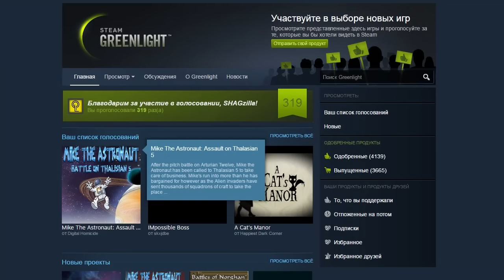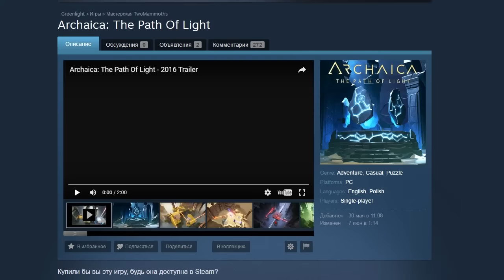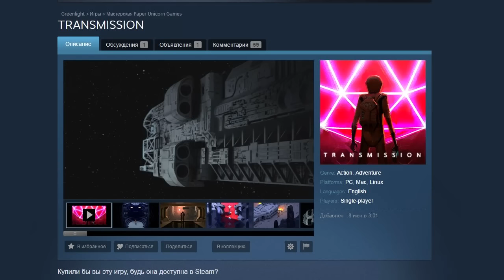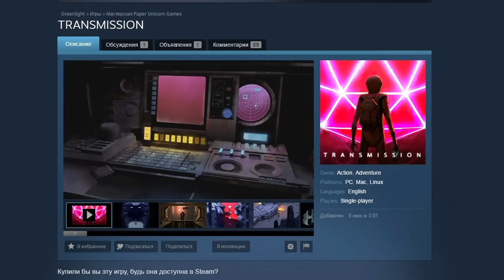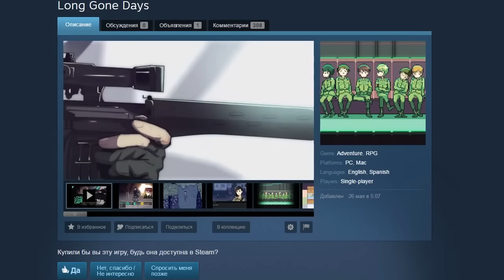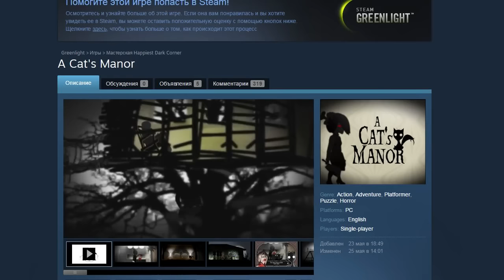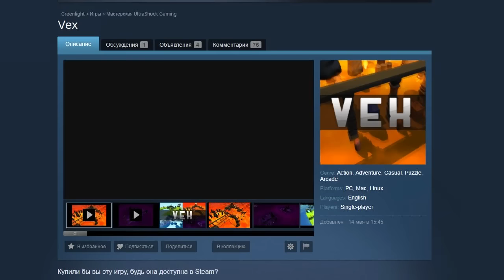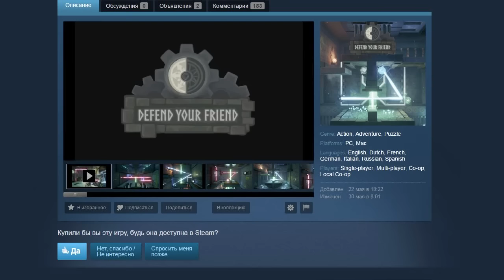БЛЯДСКИЙ РАК // GreenLight Review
Список игр из обзора:
Mike The Astronaut
Archaica: The path Of Light
TRANSMISSION
Long Gone Days
A Cants Manor
Vex
Defend Your Friend
Petes Pumplin Apocalypse 2